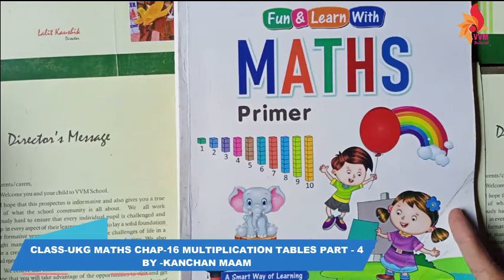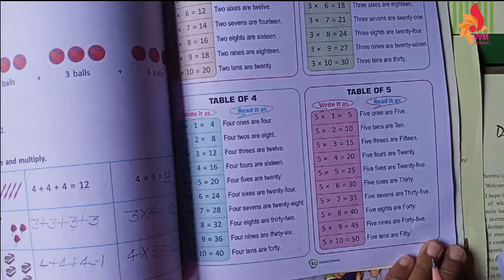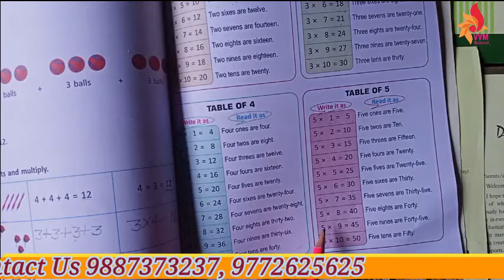CLASS UKG MATHS CHAP 16 MULTIPLICATION TABLES PART 4